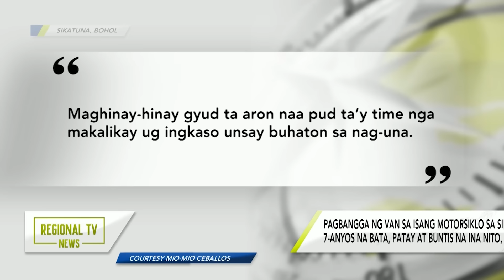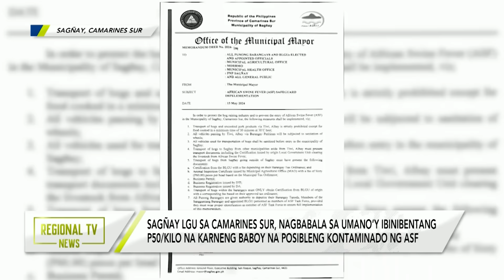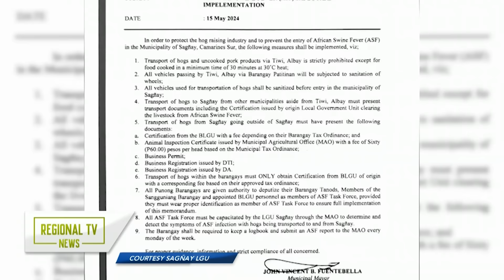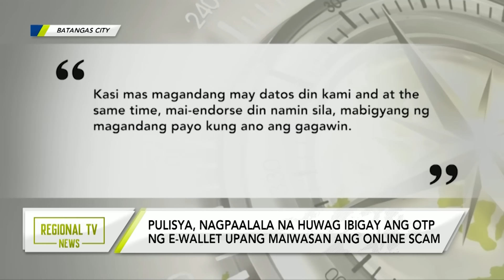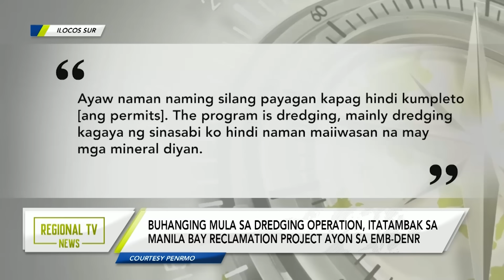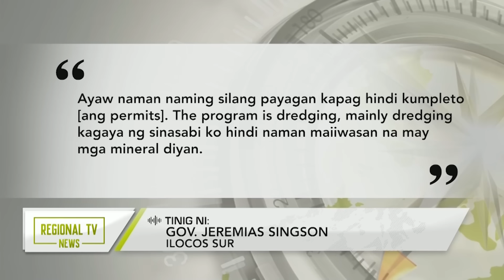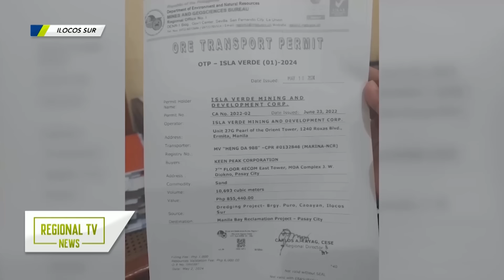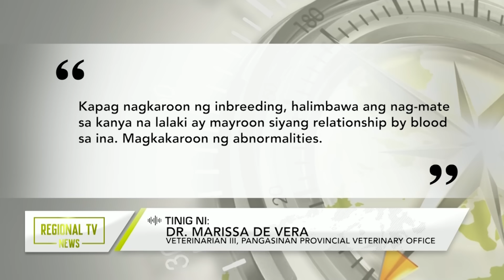Regional TV News: May 17, 2024